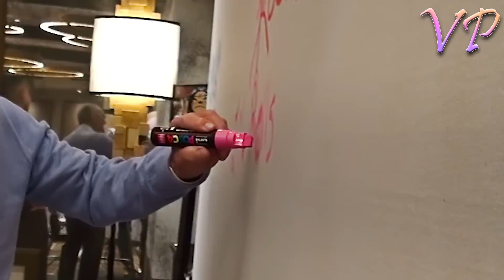GRAFITTI WALL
its a WALL
there's GRAFITTI on it what more can you ask for

a Canvas is stretched over the wall and Grafitti Markers are used to TAG IT up.  kids really love leaving their mark and after your party you can keep the canvas as a memento of your fun night.  if oyuare interested in tehis as a station at your next party, hmu at the website VitaPerfetta.com.